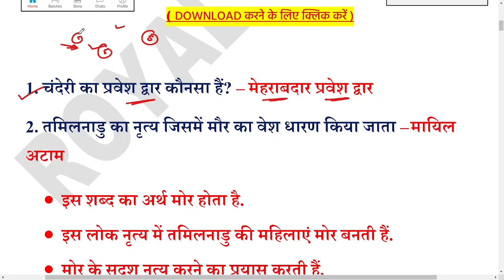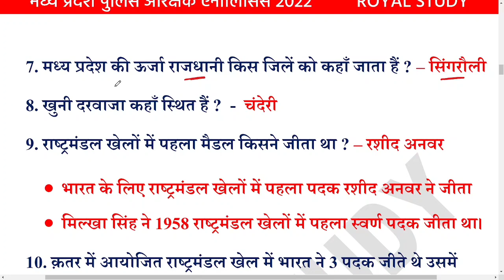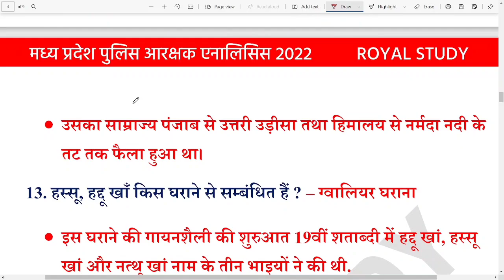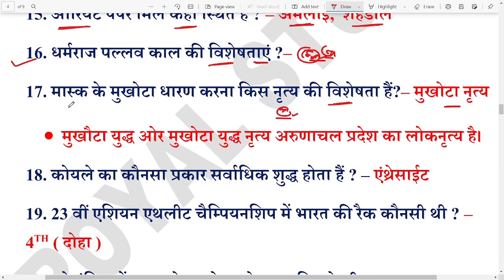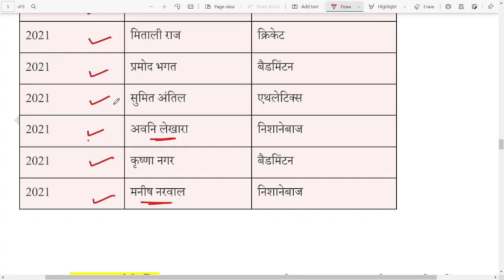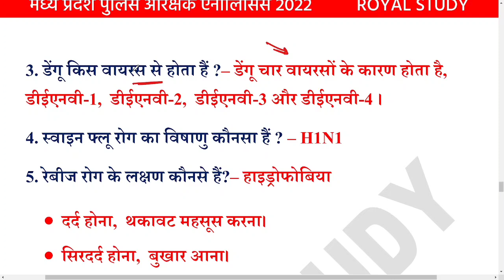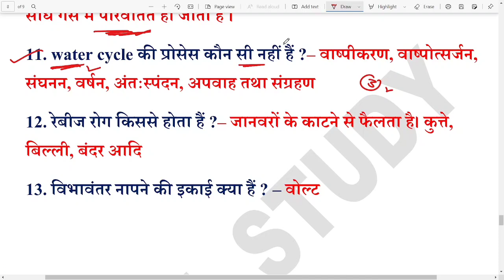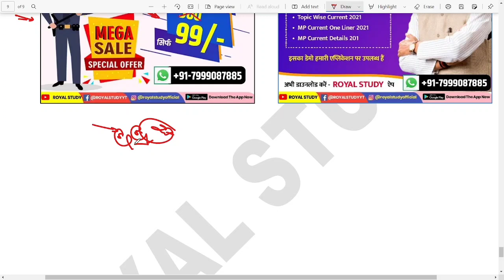MP POLICE Exam Analysis | MP POLICE EXAM 10 JANUARY All Shift | MP POLICE Today Analysis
MP POLICE Exam Analysis | MP POLICE EXAM 10 JANUARY All Shift | MP POLICE Today Analysis | MP POLICE 2022

MP POLICE CONSTABLE 2021 : TEST SERIES - MP Police Constable Test Series

📝  Test Series
🎦  Video Lectures
📂   PDF File

        🌠✨ 5,000+ MCQ ✨🌠

● MP POLICE 1ST SHIFT QUESTIONS
● MP POLICE CONATABLE ANALYSIS
● MP POLICE 2020 ANALYSIS
● MP POLICE 2021 ANALYSIS
● MP POLICE MCQ 2022 ANALYSIS
● MP POLICE ALL QUESTONS ANALYSIS
● MP POLICE TODAY ANALYSIS ALL SHIFT
● MP POLICE MP GK ANALYSIS 2ND SHIFT